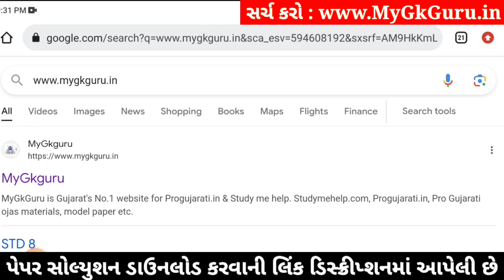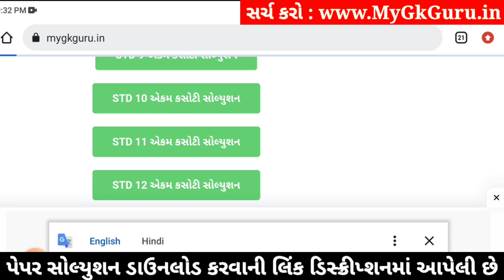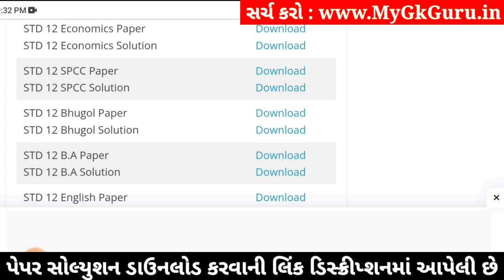std 12 economics ekam kasoti 2024 january, std 12 economics ekam kasoti paper 2024 january, 12th eco